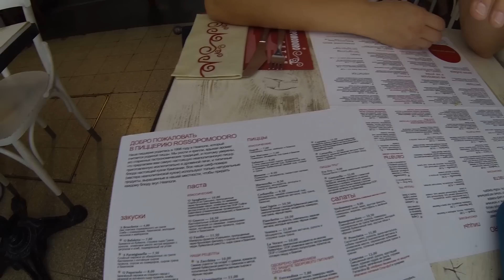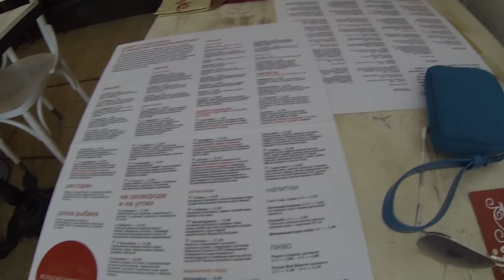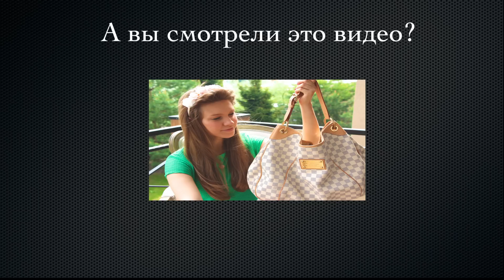♥♥♥Воспоминания о Венеции (лето 2013)♥♥♥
Самое интересное в конце!